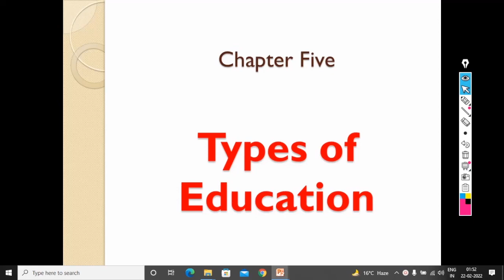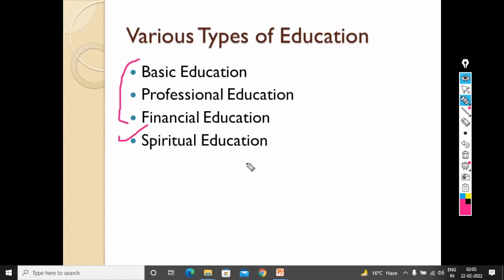Financial life planning (Part-5)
Prof. Rahul Ranjan, CFP, CWMI, Financial Coach & Corporate Trainer